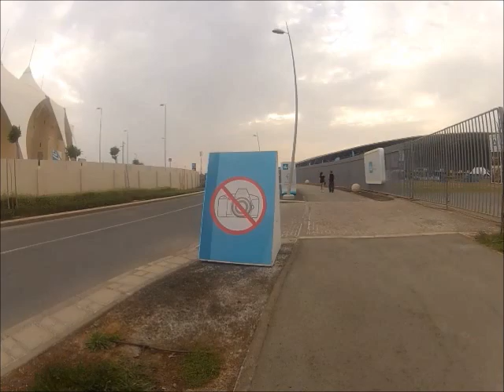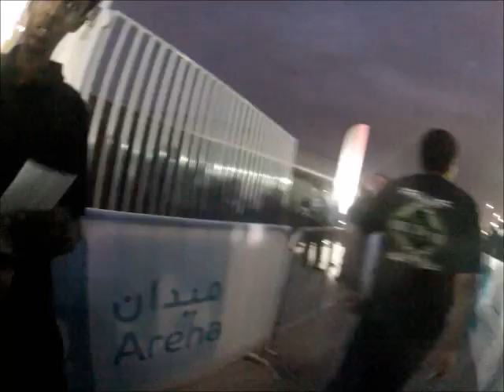My 2nd MetallicA Experience-Abu Dhabi 2013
My 2nd MetallicA Experience
19th April 2013 Du Arena, YAS Island, Abu Dhabi, UAE
Superb sounds & lights set up...this is the way how to listen & watch Heavy Metal Live!!!
(Manggahan sa Guimaras)